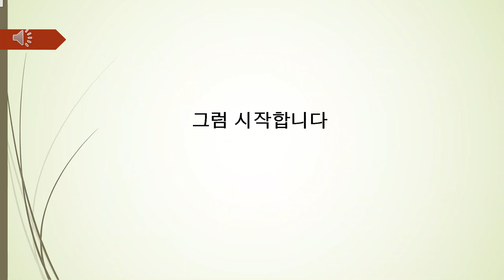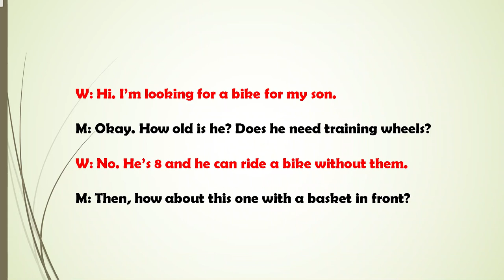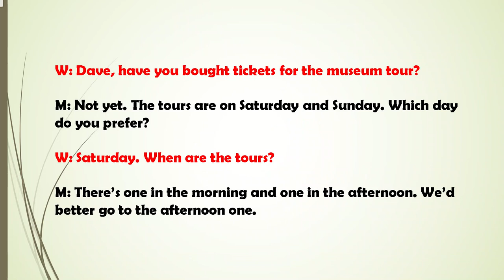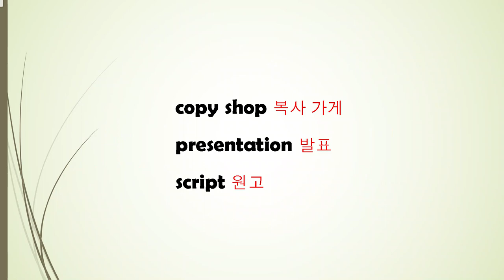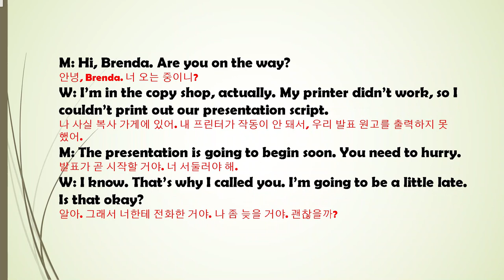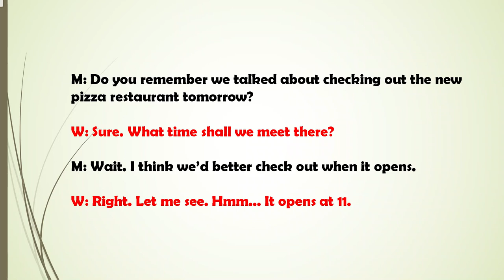[매일 10분 영어회화 듣기 연습] 122회(그냥 듣기만 하세요)